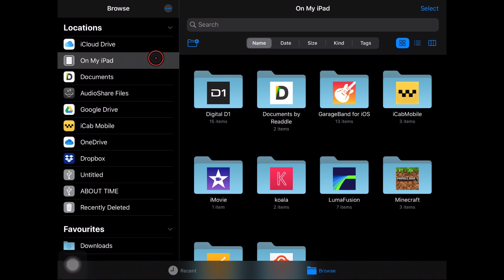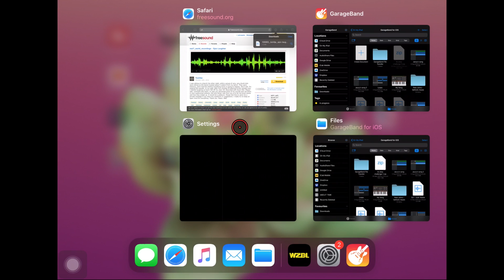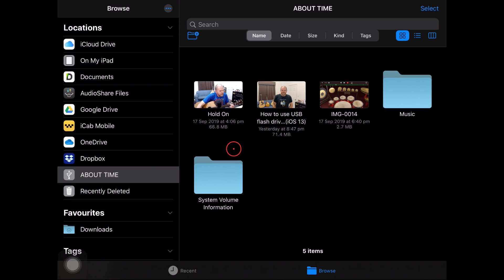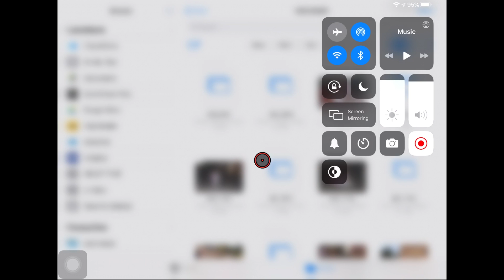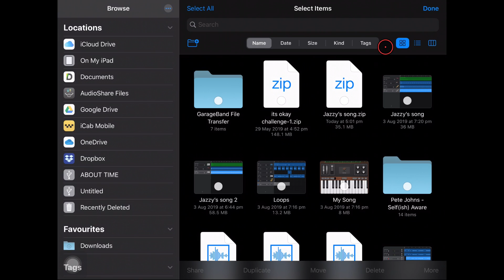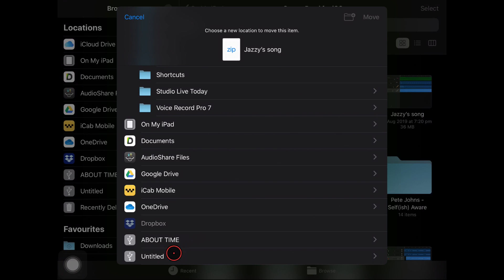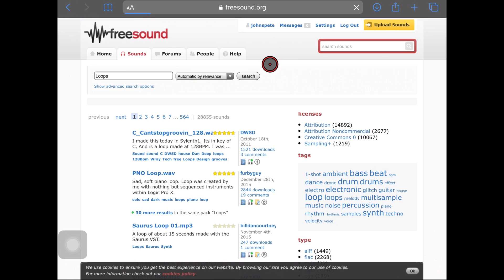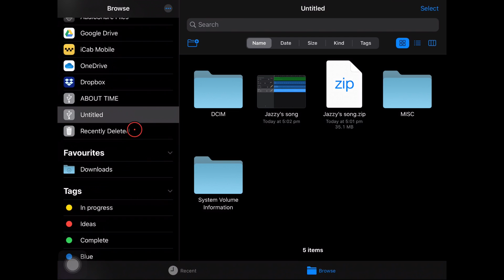iPadOS 13.1 - 5 best features for music creators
iPadOS 13.1 is finally here and is has some great new features such as mouse support, dark mode, zip/unzip support, USB flash drive support and a download manager.

Need a Lightning to USB 3 adapter or powered USB hub?
Lightning to USB 3 adapter
Anker Powered USB Hub

== Pete Recommends ==

Full list of the audio and video gear I use is

== Web & Social ==